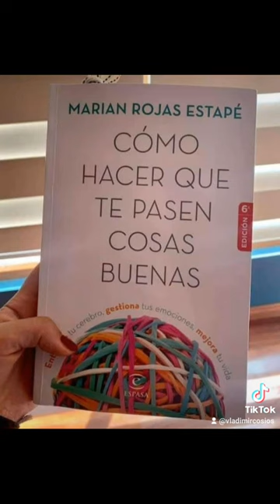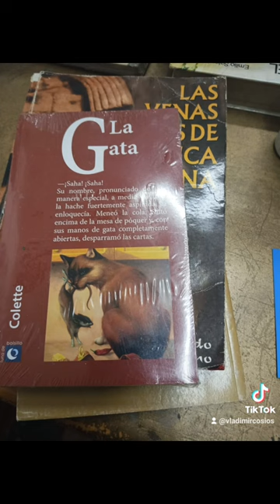libros a la venta. Huiñai Librería. 0998762517. (2)